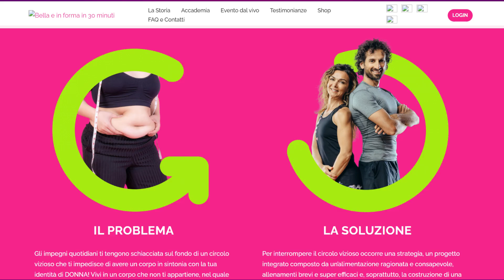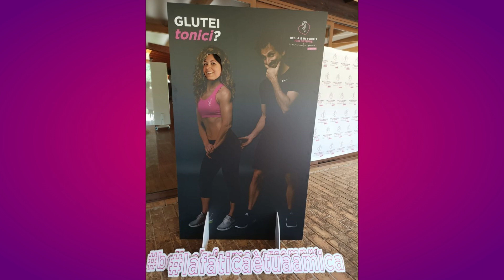Il 2022 di Bella e in forma per Sempre!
Eccoci qui Ragazzuole! Un altro anno se n'è andato! Abbiamo condiviso sudore, fatica, risultati, gioie, momenti di difficoltà, riflessioni, sfide, e TANTA gratitudine!

Pensare a voi e all'Accademia è stato impegnativo e lavorare sui nuovi progetti si è rivelato ENTUSIASMANTE! 💪

E' stato un anno SFIDANTE e quindi SUPER DIVERTENTE! 🤩

Io, Enrica e tutto lo Staff Bella e in forma per sempre siamo fieri di voi, dei vostri risultati, della vostra determinazione, della vostra costanza, della vostra voglia di fare e, soprattutto, della voglia di vivere una vita STRAORDINARIA!

Dovete essere fiere di voi, perché siete SPECIALI! 🤗 Vi meritate una speciale triplice pacca sulla spalla! ✋

E adesso. , vi aspetta un 2023 SUPERCALIFRAGILISTICHESPIRALIDOSO! 🥳🤩

Ops, quasi dimenticavo! 😱

Se sei alla ricerca di un programma VERAMENTE completo, che ti permetta di diventare "cintura nera" in costanza e determinazione, con l'autostima alle stelle e magra, tonica e in forma per SEMPRE, ti consiglio di dare un'occhiata alla nostra Accademia Online "Bella e in forma X SEMPRE"! 👇😘

Scarica il mini videocorso GRATUITO dell'Accademia Online "Bella e in forma X SEMPRE!